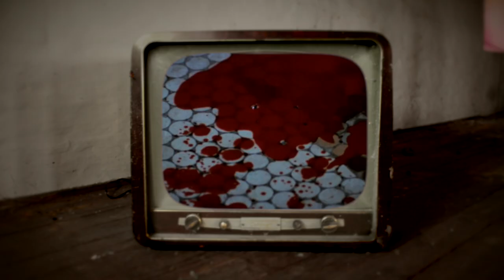tenement movie review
movierecommendation for fans of low budget exploitation cinema

Roberta Findlay's Tenement aka Game of Survival